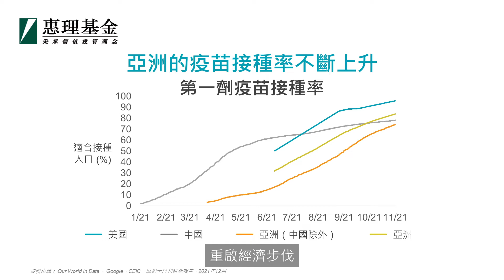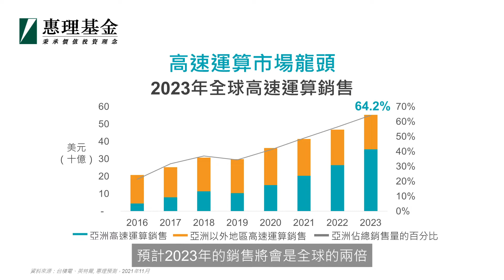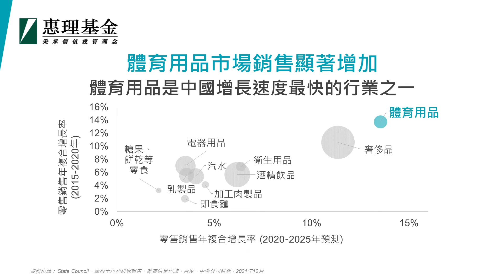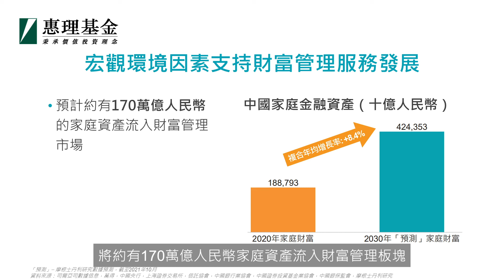亞洲股市將迎來穩建發展 | 2022年股票市場展望 | 三大投資主題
環球股市繼續波動，但亞洲股市相對穩定，加上亞洲通脹溫和，有條件繼續實施寬鬆政策，後市應會有較好表現。想知道今年亞洲有哪三個投資主題值得留意？惠理高級基金經理兼環境、社會及管治投資主管徐福宏為大家分析投資前景。

（投資涉及風險，有關基金詳情及風險因素，請參閱基金說明書。刊發人：惠理基金管理公司）